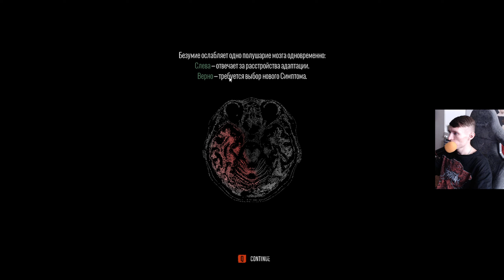Winter Survival - Она вышла! ПЕРВЫЙ ВЗГЛЯД, ПРОХОЖДЕНИЕ #1 - Винтер Сурвивал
То, что должно было стать приятной зимней прогулкой с друзьями в национальном парке Маунт-Вашингтон, обернулось жутким приключением. Вы остаетесь одни, чтобы бороться за свое выживание. Имея лишь незначительные запасы, вам придется бороться с холодом, жаждой, голодом, дикой природой и собственным психическим состоянием, одновременно находя путь к заброшенной станции рейнджеров в надежде позвать на помощь.

Winter Survival — это полноценная игра на выживание, вышедшая в ранний доступ, с динамичными боями, стелсом, строительством баз, уникальной системой рассудка и это лишь некоторые из особенностей. Множество игровых режимов и уровней сложности позволят вам по-новому взглянуть на игру и адаптировать ее по своему вкусу.

Путешествуйте по заснеженным лесам, горам и замерзшим озерам. Сражайтесь с коварной местностью, смертоносными животными и суровыми зимними условиями. Найдите убежище, приготовьте еду и отдохните, готовясь встретить следующий день. Надеемся, не последний…

Вы не первый человек, посетивший это место. Их было много до вас. Более века назад некоторые из них даже жили здесь. Если вы исследуете округу, вы можете найти вещи, которые они оставили после себя, они будут полезны и вам. Исследуйте различные места и узнайте их историю, например, города, построенные давно ушедшими людьми. Взламывайте двери, избегайте ловушек и заставляйте заброшенные конструкции снова работать. Найдите личные вещи и погрузитесь глубже в прошлое города. Сможете ли вы раскрыть его тайны?

Холод, жажда, голод и физическое, а также умственное истощение — вот пять основных факторов, о которых вам следует беспокоиться. Однако на этом все не заканчивается. Травмы и болезни являются следующими факторами, а также погода. Провести ночь на морозе без какого-либо крова — это сродни смертному приговору, и попытка выйти на улицу в снежную бурю тоже ничуть не лучше. Не забывайте, погода в горах меняется быстро и непредсказуемо.

Еще больше разнообразия дает наша Система Событий, где случайные события могут неожиданно спасти ваш день или усилить кошмар. Ситуация не обязательно должна быть такой мрачной или оставаться такой все время. Система адаптации позволяет вам открыть новые навыки выживания и усилить свои способности. И еще есть наша уникальная Система Рассудка, которая делает вещи по-настоящему интересными…

Самый коварный враг в пустынной земле — это разум. В Winter Survival вы окунетесь в беспощадный мир, в котором трудно отличить реальность от безумия из-за уникальной системы Рассудка.

На самом деле ваш разум становится проблемой гораздо раньше, чем голод. Все начинается с симптомов усталости, потери желания продолжать борьбу, вплоть до миражей и даже полномасштабных галлюцинаций. Страх и связанный с ним стресс образуют еще один слой, который может повлиять на ваше восприятие, и вместе все эти факторы создают очень интересный и неповторимый опыт выживания. .

Охотьтесь или станьте жертвой. Используйте окружающую среду в своих интересах. Наблюдайте за своей добычей, изучайте ее поведение, делайте и расставляйте ловушки для поимки животных. Создайте факелы, чтобы отпугивать волков. Сделайте копья, чтобы бросать их в добычу и защищать себя от высших хищников, окружающих местность.

Учитывая ограниченность ресурсов, подумайте дважды, прежде чем начинать бой. Медведь — могучий хищник, и сражаться с ним с ножом или даже копьем — не самая лучшая идея. Может быть, избежать опасности или проскользнуть мимо потенциальной встречи – более разумный выбор, учитывая обстоятельства?

Собирайте ресурсы, учитесь тому, как создавать всевозможные полезные вещи и строить убежища и другие постройки, чтобы избежать повседневных схваток .
Некоторые ресурсы легко найти, некоторые доступны только в определенных областях, другие нужно добывать с помощью охоты, а некоторые оставлены теми, кто был до вас.

Расширенная система крафта варьируется от простых костров для приготовления еды до строительства целых укрытий и защитных сооружений где угодно. Это система крафта и строительства, которая позволит вам медленно перейти от невыносимой опасности к более управляемой среде — если вы подготовитесь должным образом.

Вам решать, как вы хотите играть в игру, и мы предлагаем вам на выбор 2 различных режима:

Режим истории: узнайте больше о себе и людях, давно ушедших, пока вы боретесь за выживание. Найдите своих друзей и возвращайтесь домой.

Бесконечный режим: используйте больше ресурсов и возможностей крафта, пытаясь покорить мир вокруг вас. Начните и продолжайте, как хотите.

Всё это в игре winter survival или винтер сурвайвл